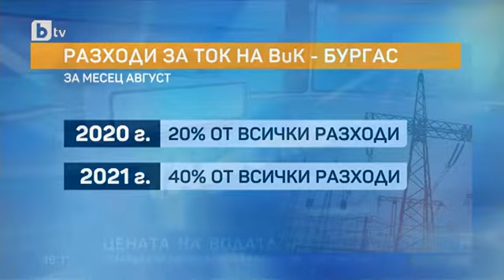Тази сутрин: Касчиев: Тази година водата няма да поскъпне, очаква се да е догодина